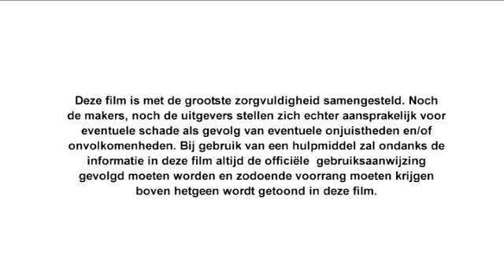Geven van wondverzorging met krukje (5.4.1)